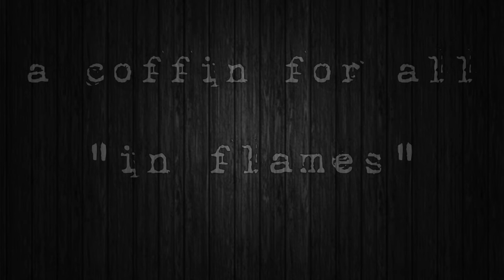A COFFIN FOR ALL - "IN FLAMES"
Recorded/Mixed by CJ Rayson